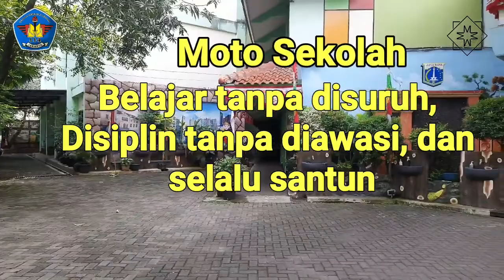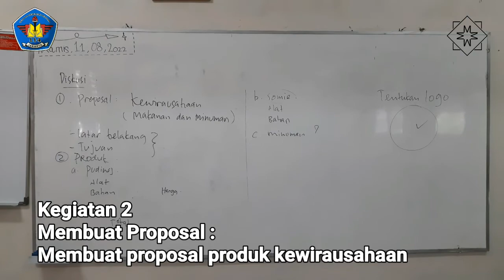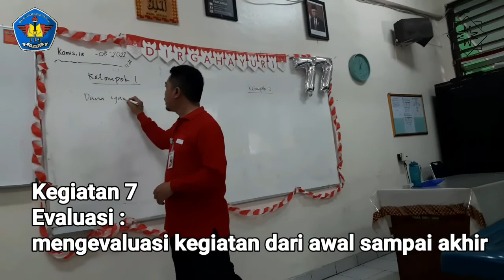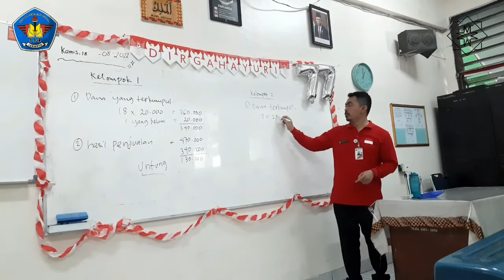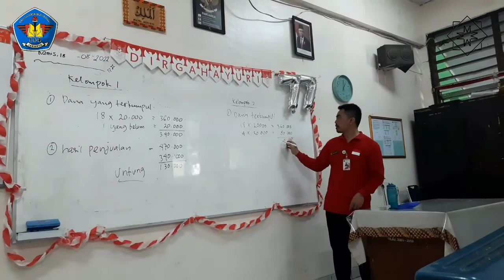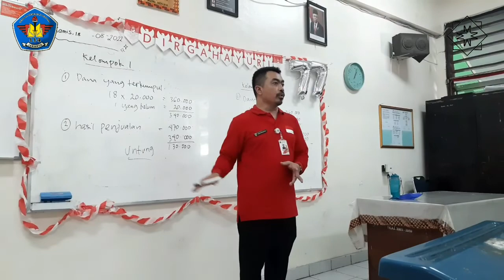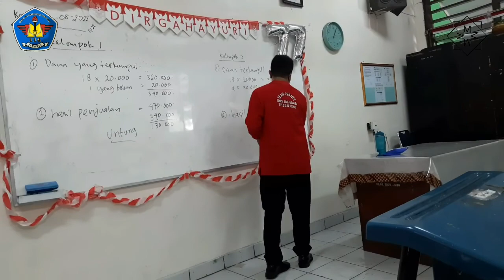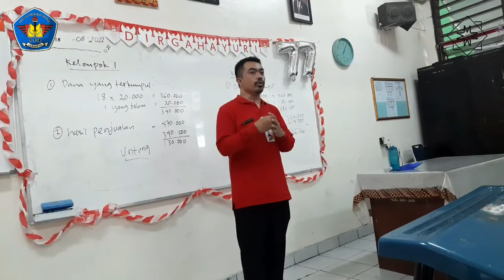Implementasi Kurikulum Merdeka SMP Negeri 114 Jakarta tema Kewirausahaan